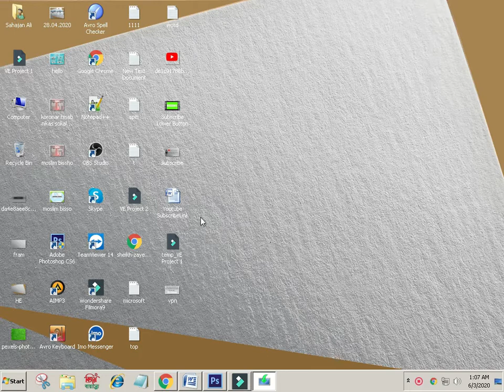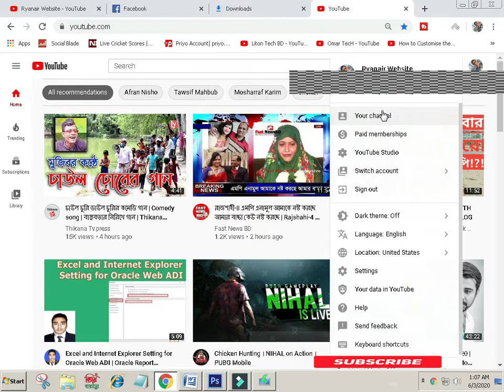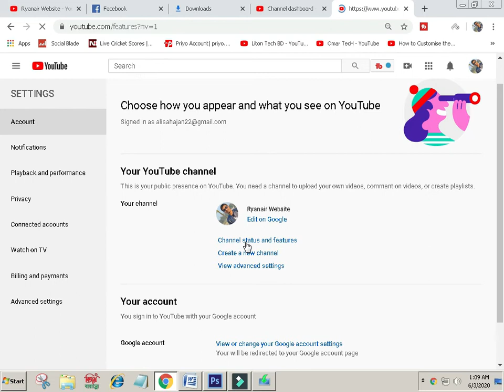youtube copyright strike check Bangla